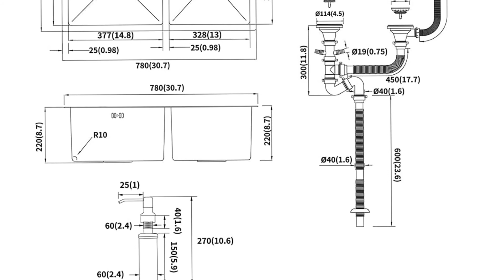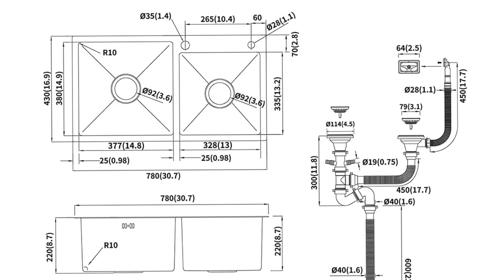Auralum Küchenspülen in 304 Edelstahl Einbauspüle Spüle Gebürstet Doppelbecken 78 x 43 x 22 cm inkl.